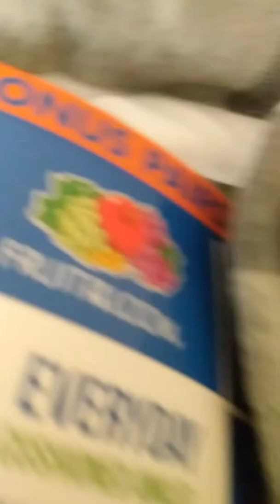Fun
Polar bear have fun